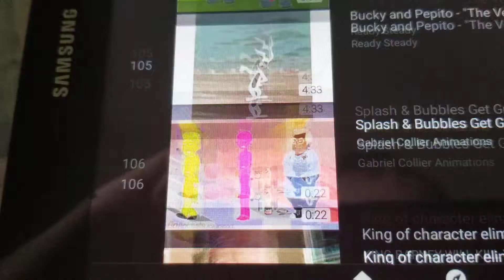ARE YOU KIDDING ME!!!!!!!!!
WHAT THE HELL! PINKFONGWONDERSTARFANATIC2005 HATES BIZOU! FIRST POPPETSTOWN! NOW BIZOU! NO!